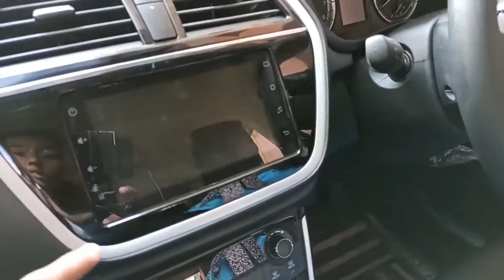Hindi review of Maruti Suzuki S Cross|| 5 starer safe car of India (A nexa product)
hey guys,

This is my new video and in this video I have shown the full review of Maruti Suzuki S cross. This car is a nexa product. The car is really stylish and aggressive by design. The car has a proper finish and detail everywhere. The quality of engine is also so good.